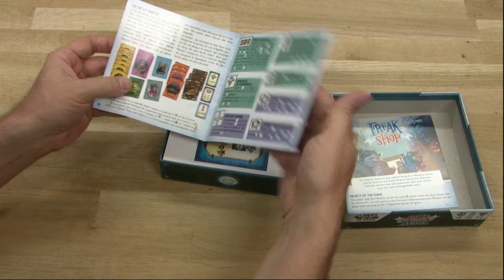Freak Shop - On ouvre la boîte 🇫🇷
Freak Shop est un jeu pour 2 à 5 joueurs, à partir de 8 ans, d'une durée  de 20 minutes. sortie : fin octobre 2016.